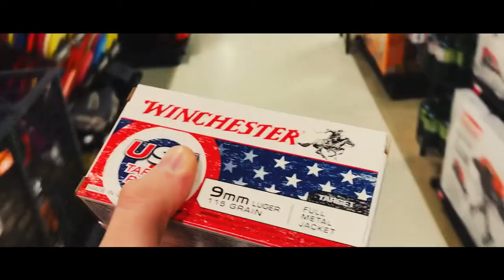A DAY OF SHOOTING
Practicing my shooting skills; firearms and camera cinematography... No pumpkins were harmed in the making of this video :P